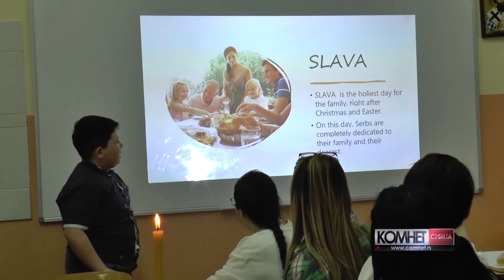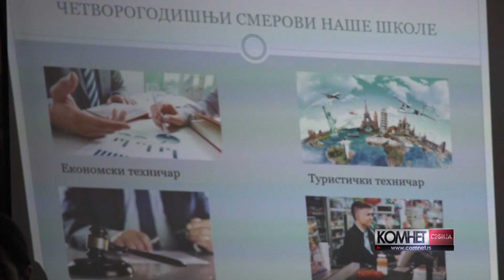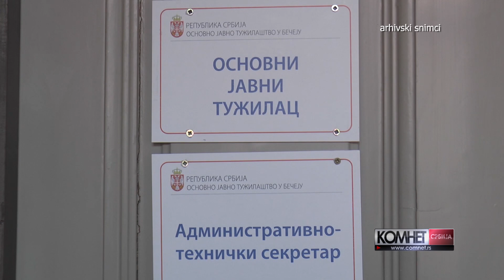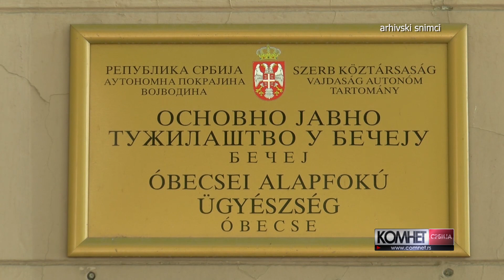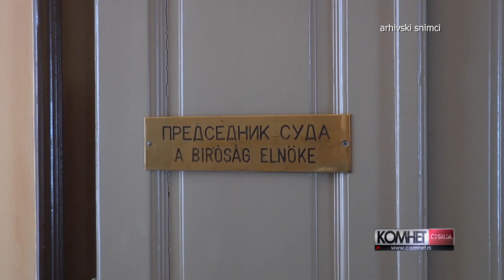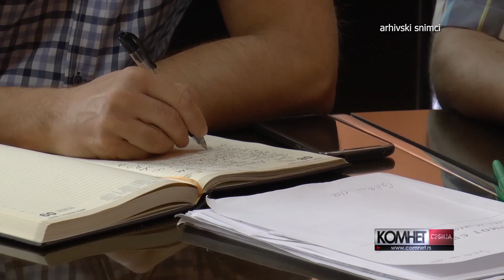Komnet Srbija 27. april 2024